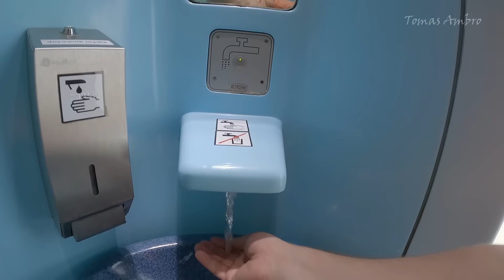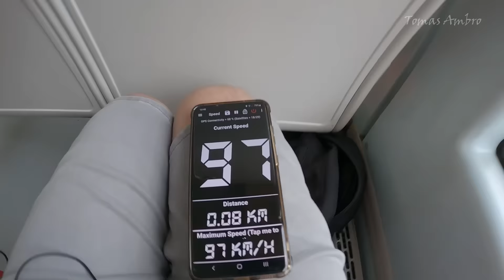Traukiniu iš Kauno į Lenkiją / Važiuoju į Balstogę kavos atsigerti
Po dviejų metų dėl pandemijos nutraukto maršruto, vėl pradėjo važiuoti traukinys iš Kauno į Balstogę (Lenkija). Aš nieko nelaukęs ir suplanavau nuvažiuoti pirmu reisu į Balstogę. Traukinys pravažiuoja tokius miestus kaip Marijampolė, Suvalkai, Augustavas ir kitus. Apie kelionę ir visus įspūdžius pasakoju šiame video. Malonaus žiūrėjimo.

Facebook grupė
Keliauju ir nenuobodžiauju

Antras mano kanalas tiems kam patinka kelionės traukiniais.